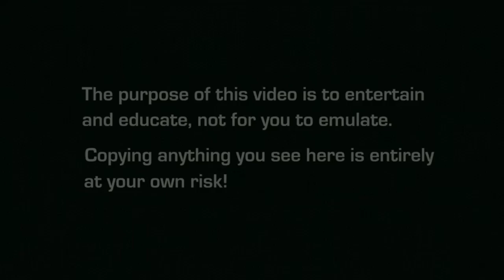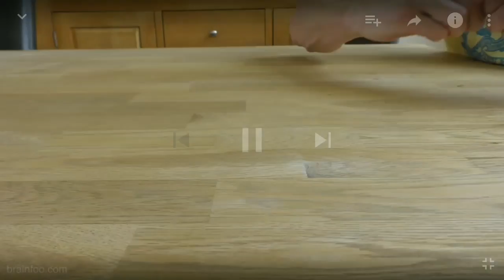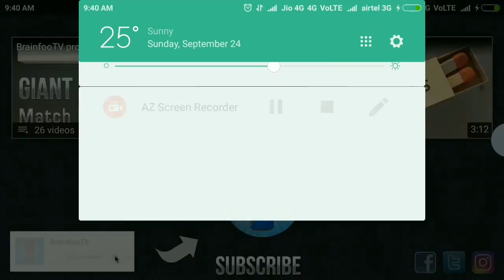Fidget spinner hack ( 4 tricks ) like and subscribe